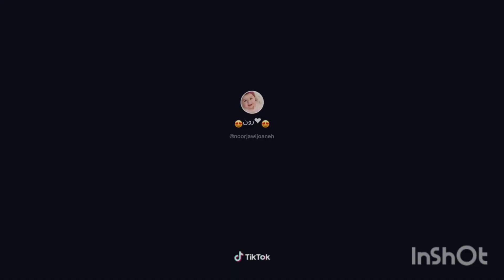شوف جمال بنات😍😍😍💝💝